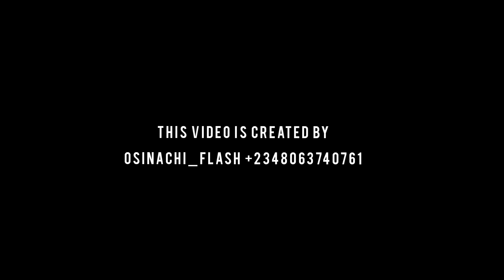odogwu bitters challenge